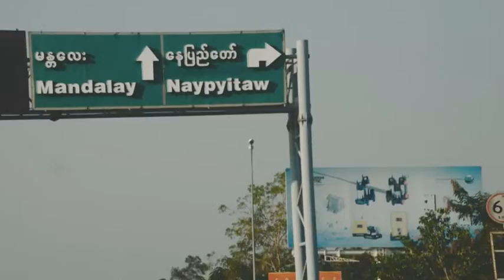Detour Shredding in Naypyidaw | Golden Skate Odyssey: Part 2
Watch as Matt Debauche, George Poole, Patrick Rogalski, Max Garson and Chris Haslam discover monuments, ditches and banks galore as they travel north, deeper into exotic Myanmar.